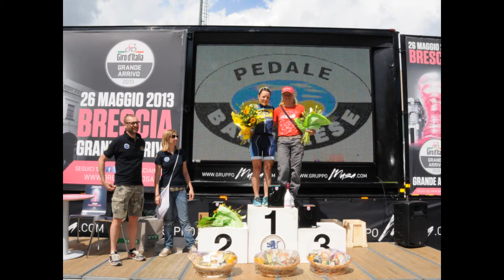Granfondo Valli Bresciane 2013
Foto Granfondo Valli Bresciane 2013